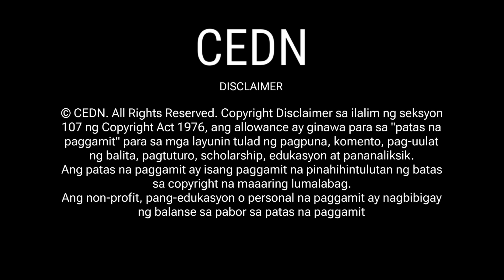Ang Simpleng Kabuhayan namin sa Kabundukan (HD)